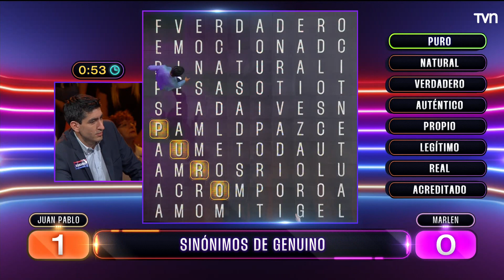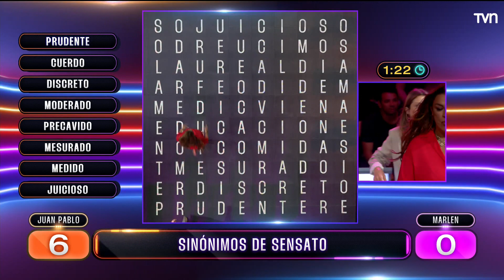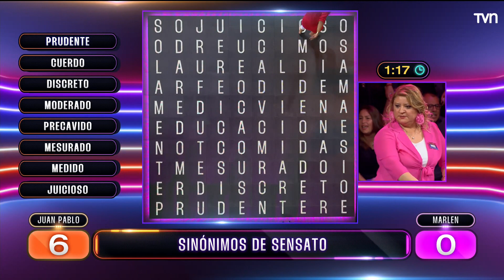Prueba de lenguaje | Famosos a clases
Marlen Olivari y Juan Pablo Queraltó.